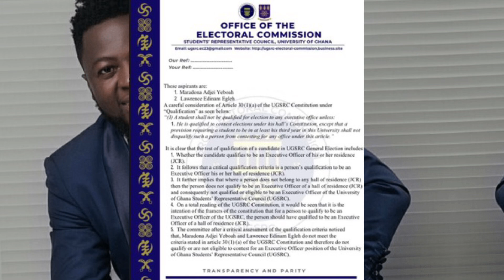Guru Disqualified from UG SRC Elections: Reasons and Impact Explained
In this video, we dive into the details surrounding Guru's disqualification from the UG SRC elections. Explore the reasons behind the decision, its implications, and what it means for the future of the election.